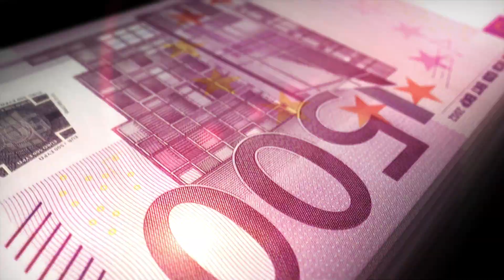mit der 4. Reinigungsstufe von VTA sparen Sie Kosten, Energie und Umbauten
mit der 4. Reinigungsstufe - dem speziell entwickelten VTA Liquid Engineering Verfahren Hydropromptforte sparen Sie nicht nur Kosten, Energie & Umsatz! Sie machen Ihre Kläranlage keimfrei, mikroplastikfrei & vieles mehr.

Kontaktieren Sie uns jetzt und erfahren Sie mehr über die maßgeschneiderten VTA Services!